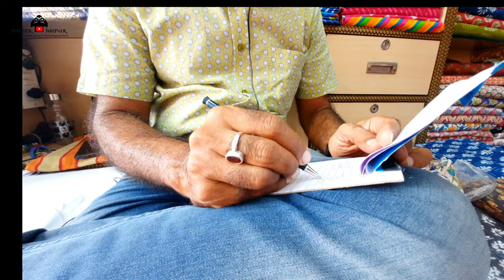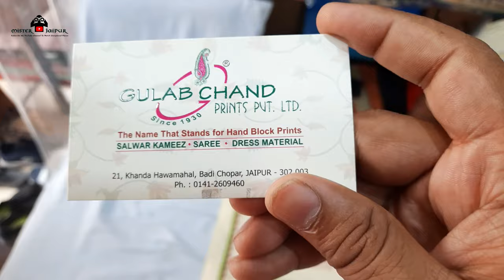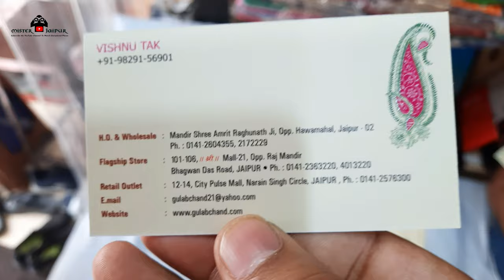Famous Jaipuri Shirts | Sanganeri Printed Shirts | Gulabchand Ji Printed Shirts | Jaipur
wat.kumawat.9

sanganeri print shirts
sanganeri printed shirts
sanganeri print
sanganeri
sanganeri printed shirt
sanganeri shirts
printed shirt wholesale
printed shirts
rajputi printed shirts
block print shirts
sanganeri print shirts online
sanganeri shirt
printed shirt
new printed shirt
sanganeri prints
jaipuri printed shirts
latest printed shirt
sanganeri print factory
branded printed shirts
best printed shirts
black printed shirt mens